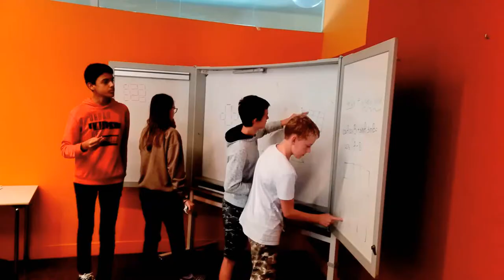Kamp BEERSEL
- Wilt u ook een kampje meepikken om je talen bij te spijkeren.
- Would you also like to join a camp to improve your languages.